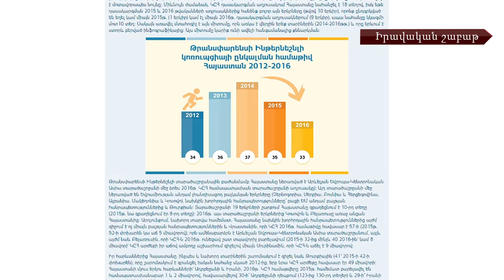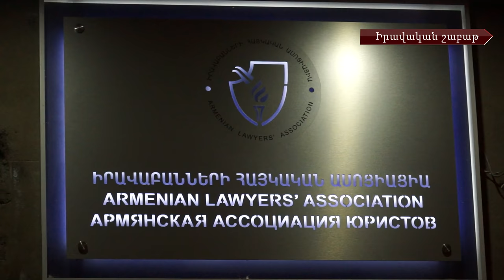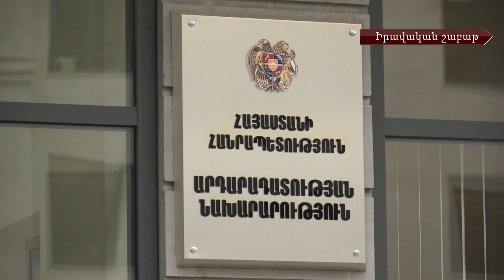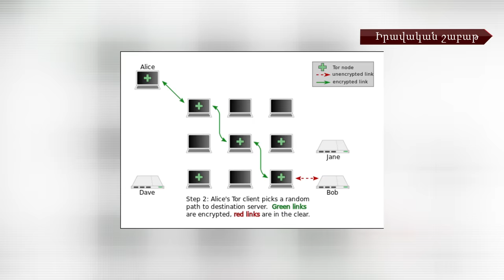Հակակոռուպցիոն պայքարին ուղղված նոր մեխանիզմներ կմշակվեն